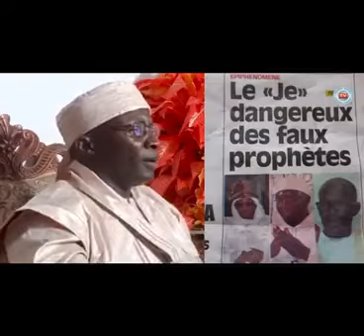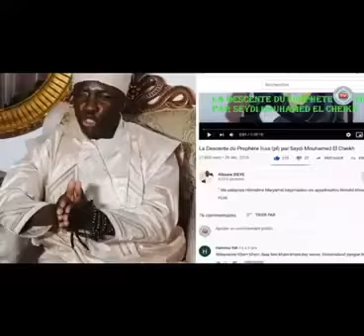La réponse salée de Seydi Mouhamed El Cheikh aux allégations du journal l’observateur